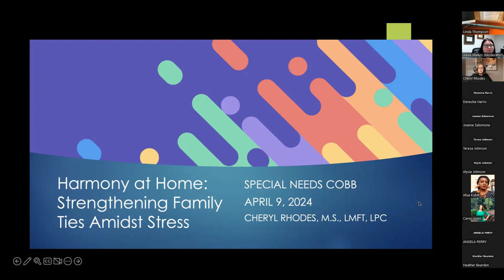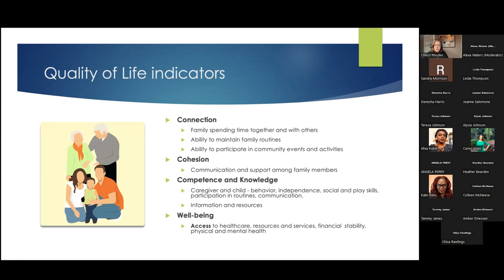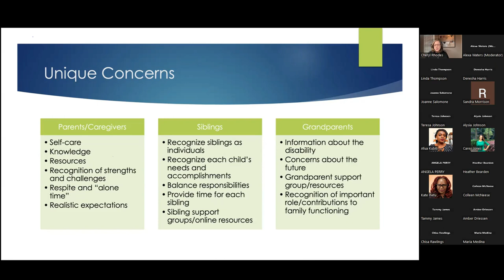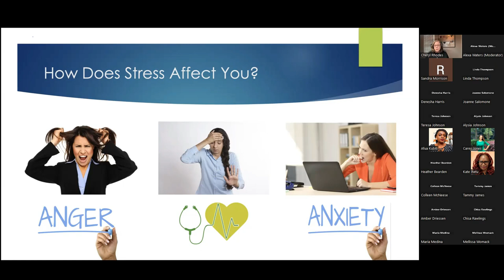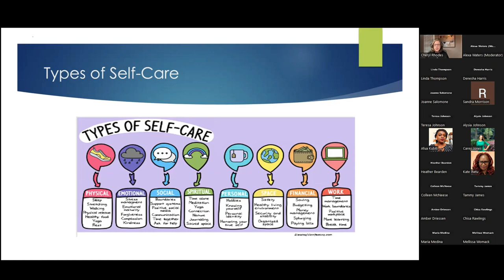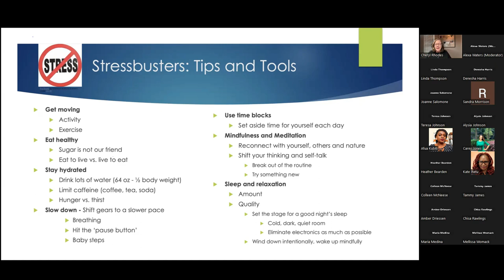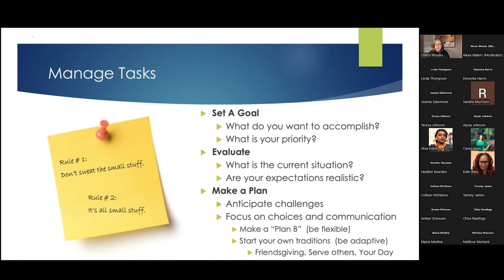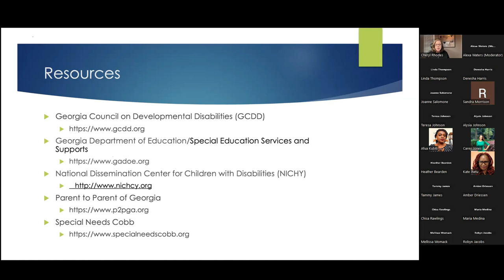Strengthening Special Needs Families Amidst Stress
Caring for a loved one with special needs can be both rewarding and challenging. It also brings unique stressors that can impact the entire family. In this workshop, we’ll explore sources of stress, learn about the importance of self-care, and discover practical stressbuster tips and resources. Let’s come together to support one another and build a stronger, more resilient community. We're joined by presenter Cheryl Rhodes, licensed marriage and family therapist and certified neurodiverse couples therapist. Cheryl brings us her expertise backed by 35+ years of experience
working with people with autism and I/DD and their families.